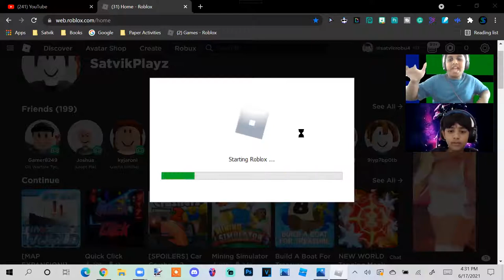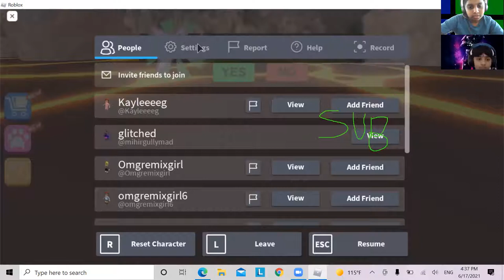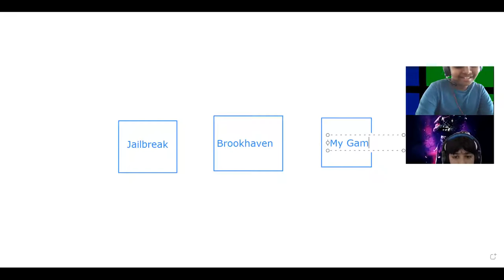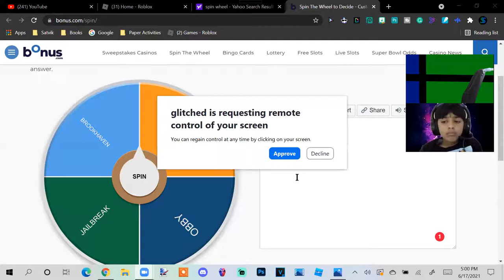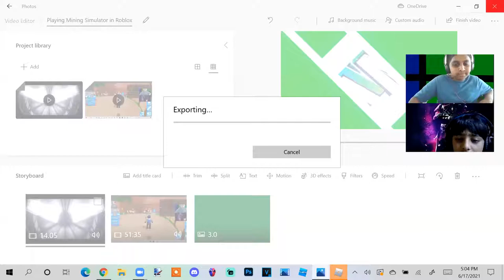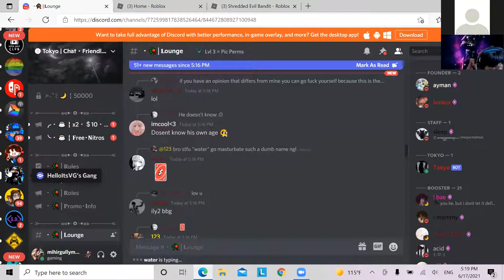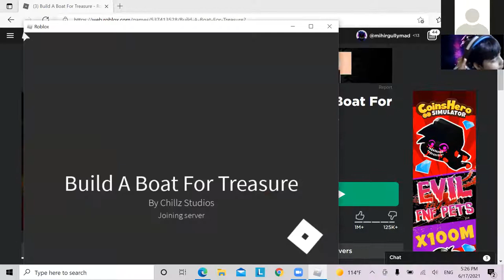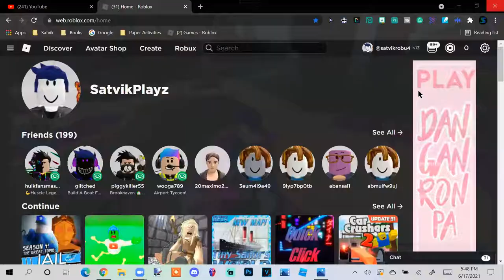Playing random games again!